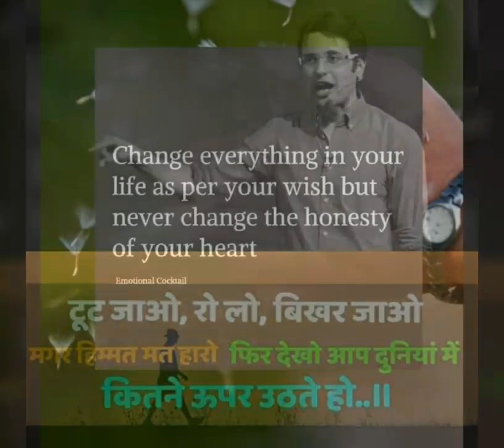Never give up